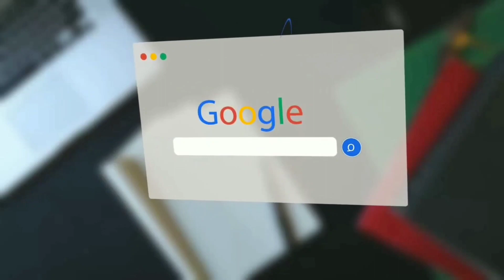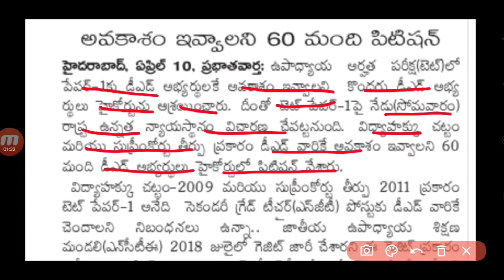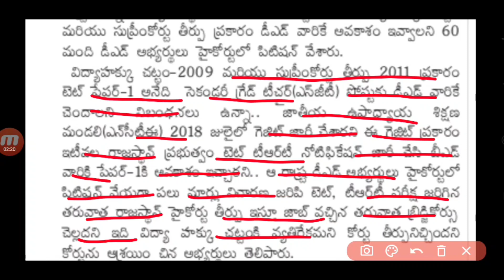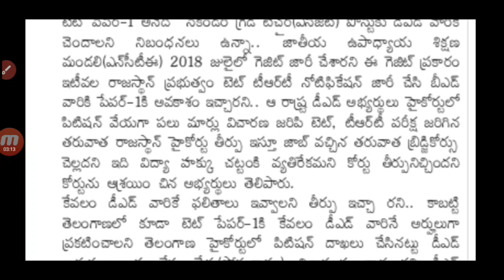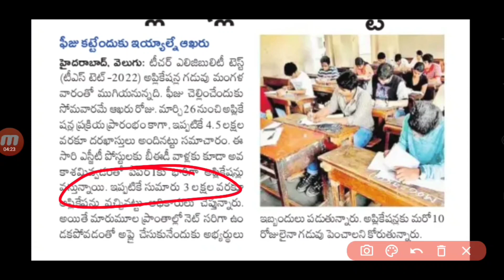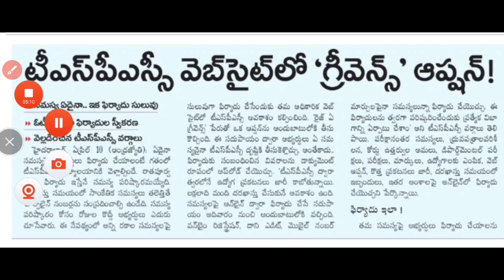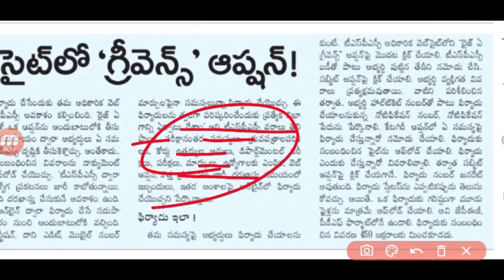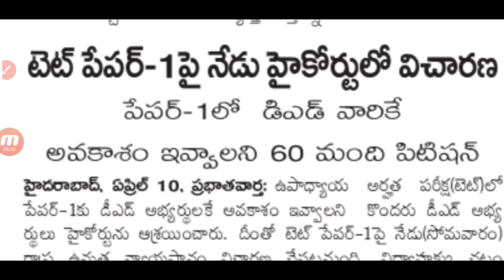టెట్ అప్లికేషన్లకు రేపే లాస్ట్||నేడు హైకోర్టులో టెట్ పేపర్-1 పై విచారణ||TS TET Latest News Today